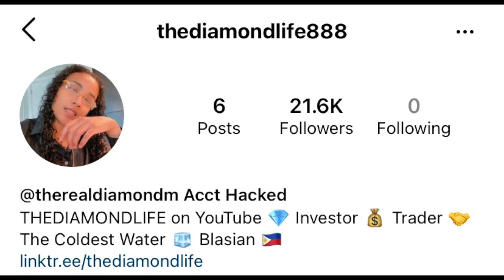CRISSY DANIELLE SPEAKS ON COVERING UP TATTOO OF DOMO WILSON SON'S NAME